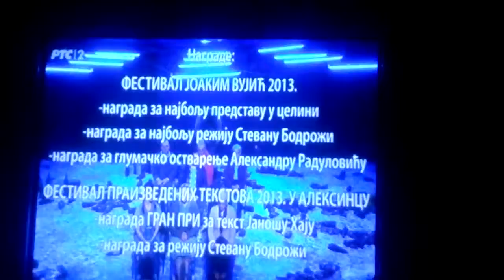Mali Geza na RTS-u 09.02.2015.